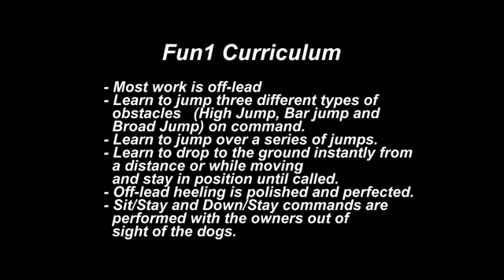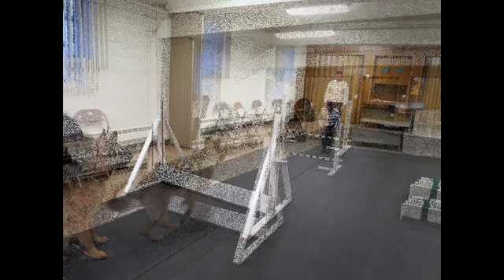2014 Winter Fun 1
2014 Winter Fun 1